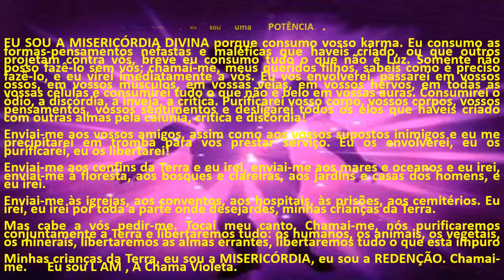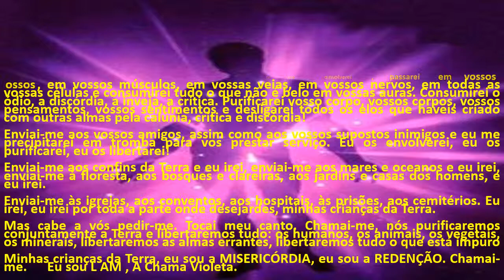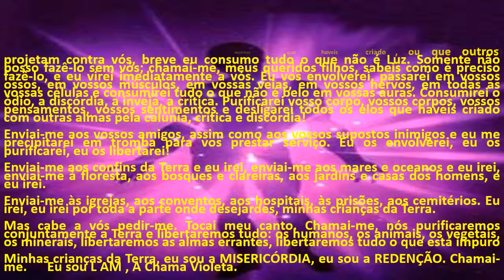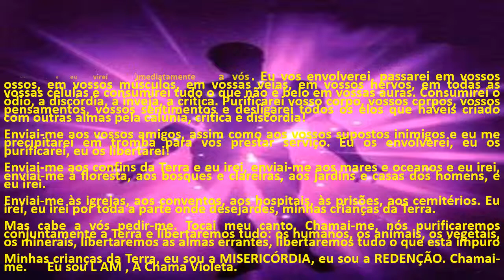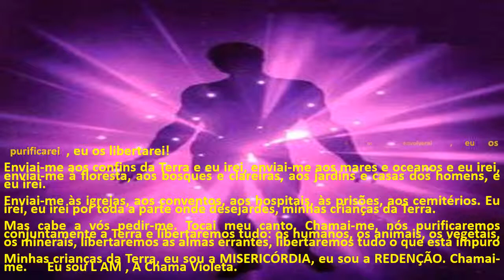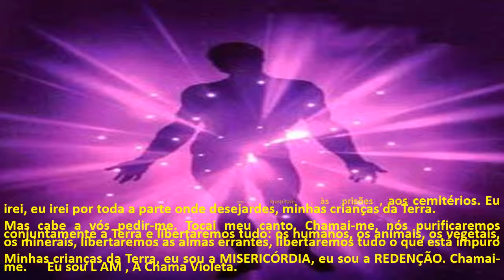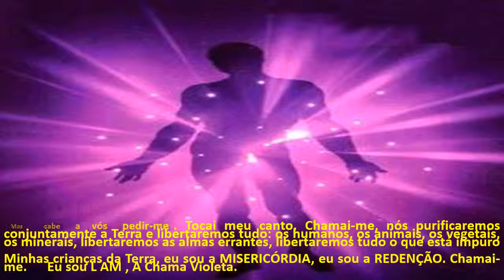MANIFESTO DA CHAMA VIOLETA theraio7 todos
MANIFESTO DA CHAMA VIOLETA theraio7